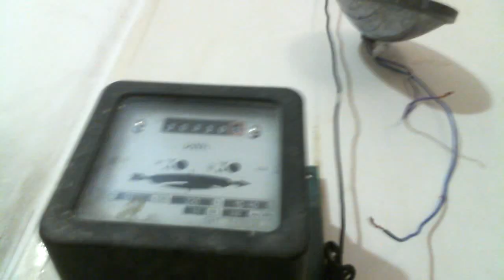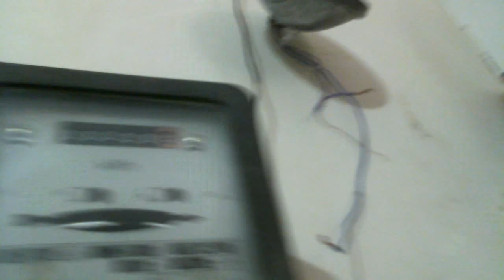Вечный двигатель "Ленивец"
Работает через реле 1 секунду работает 3 секунды спит но ток не потребляет совсем . То есть лентяй но в то же время не паразит ни у кого ничего не берет живет на свое что взял то и вернул